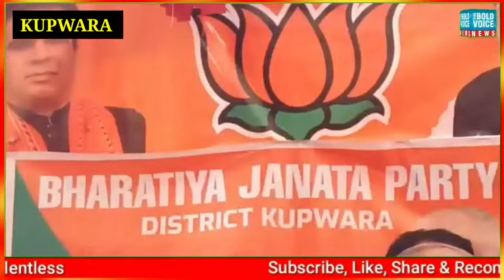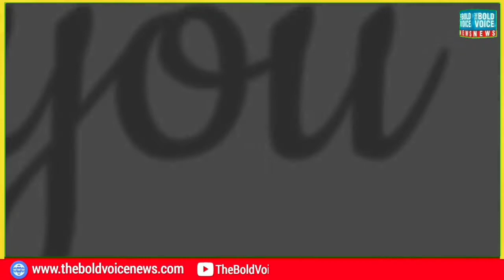BJP workers convention at Kupwara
BJP organizes workers convention in Kupwara.

Shakir Bhat

Bharatiya Janata Party (BJP) organized a convention of workers at Trc Kupwara.
Hundreds of workers thronged to attend the convention which was addressed by BJP Gen Secretary Organisation J&K Ashok Koul,Ex. MLC Surinder Ambardar ,BJP Spokesperson J&K
Abhijeet Jastroia, Spokesperson GM Mir, Prabari Kupwara Anwar Khan, North Kashmir Imcharge Mudasir Ahmad Wani, BJP District President Kupwara Ab Rehman Lone, Vice President Javid Ah Qureshi, Gen Sectery Shabeer Zarger, IT and Social Media Incharge Sartaj Majeed, Vice Chairman Langate Jameel Rather, Minority Morcha DP Kupwara Malik Gulzar, Mahila Morcha DP Shakeela Akhter, Amranath Yatra District President Sadeeqa Khan and others.
The senior party members of the party appreciated the party workers for remaining steadfast during the present time in Kashmir.
Party Leaders said that BJP is committed for the all-round development of not a particular region or State but of the entire nation. They said the opposition has only middlemen and dealers. Modi works for the country.